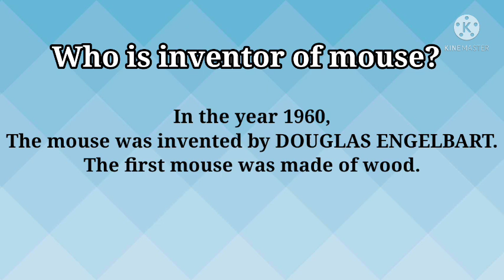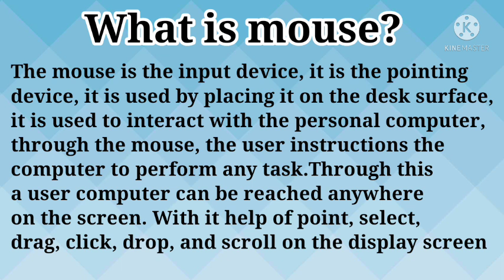What is mouse//Full form of mouse//who's inventor of mouse..... By shruti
Is video mein main aapko mein uske bare mein all information Dene ki koshish ki hai is video mein aap janenge mouse kya hai mouse ke avishkarak inventor kaun hai aur mouse kaun se San mein banaya Gaya pahla mouse aur is video mein aap yah bhi janenge mouse ki ful form kya hoti hai